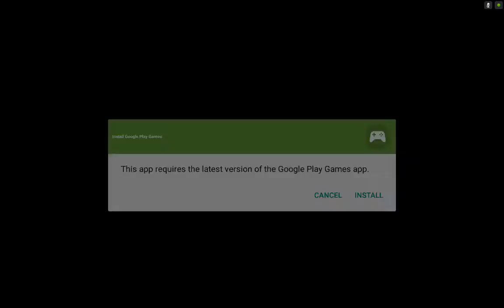This War of Mine on Nvidia Shield Tablet (Android)